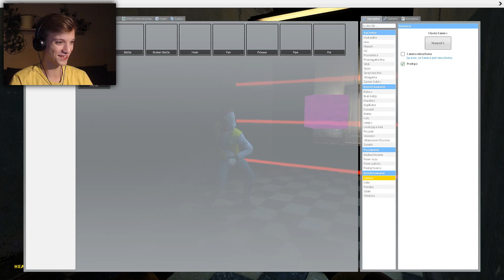Zapętlenie || Garry's Mod Sandbox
Spodziewałem się więcej po tej mapie :v

Outro:
Jan Chmelar - Champagne Life 1